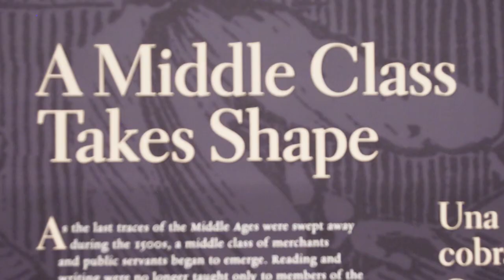Treasures of British Art: The Berger Collection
See gallery views of the exhibition "Treasures of British Art: The Berger Collection" on view through January 5, 2020.